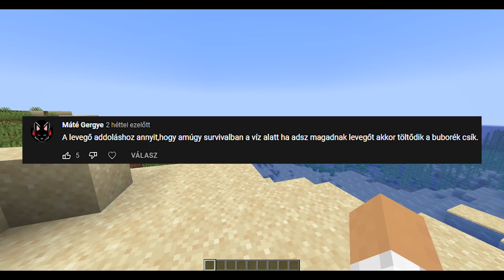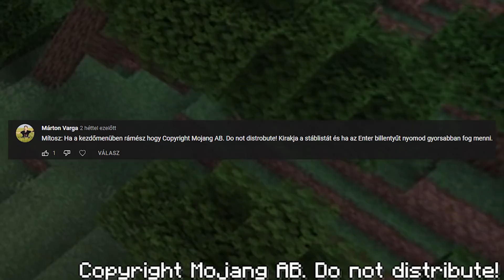Minecraft: Mítoszromboló #25 | MIÉRT? 😂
🔔 Nyomd be a csengőt, hogy elsőként értesülhess az új tartalmakról!